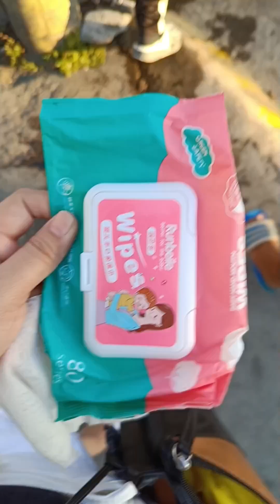Minivlog| Bibili tayo Ng pang regalo..